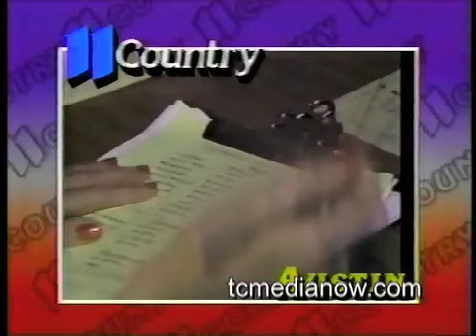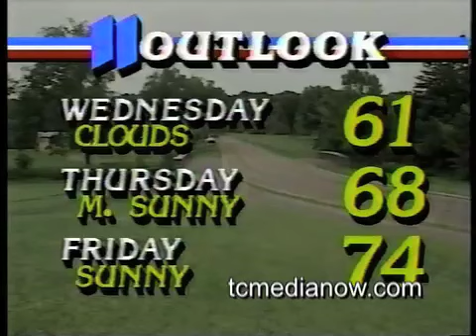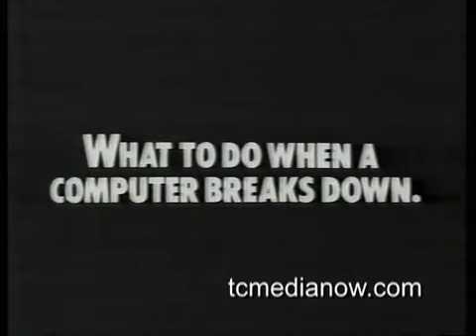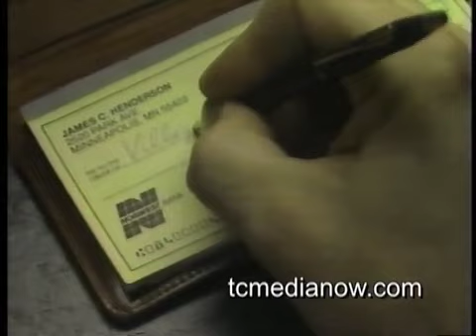WTCN (now KARE) June 10, 1985, 6pm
Explosive device found at US Video on Park & Lake Aftermath of tornado at Park Falls, Wisconsin
Arden Hills Mobile Home fire
St. Paul a finalist for Most Livable City
Farm Foreclosures
March of Dimes Celebrity Golf Tournament